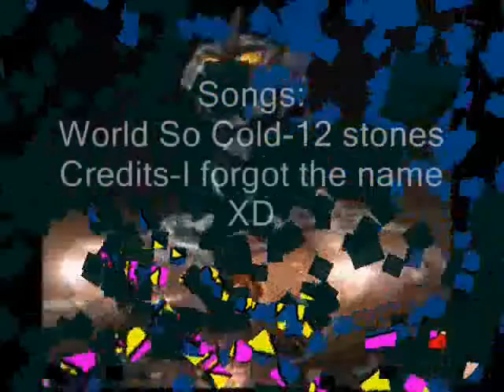Animation Mish Mosh (I want a cookie...).wmv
Animation update is getting better. Song is world so cold by 12 stones. Toho owns Godzilla, Kiryu, Titano, Angirus, Dark G, SOS Godzilla (man so many godzilla ness) and the others belong to me.